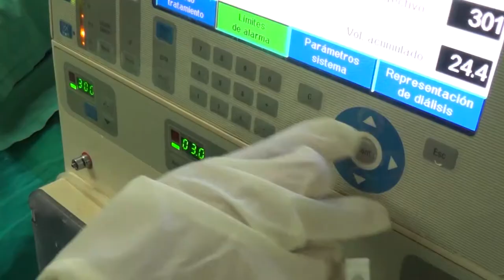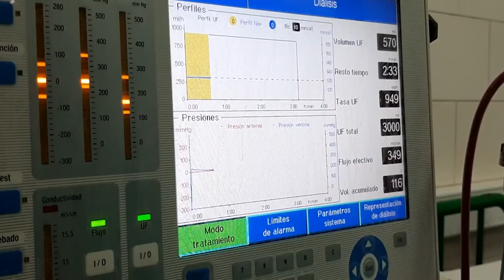Exhibe excelentes indicadores Servicio de Hemodiálisis del Centro Especializado de Cienfuegos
El Servicio de Hemodiálisis del Centro Especializado Ambulatorio "Héroes de Playa Girón" muestra hasta la fecha excelentes indicadores intrahospitalarios. El montaje de nuevos riñones artificiales mejorará la asistencia médica a quienes padecen enfermedades renales crónicas.